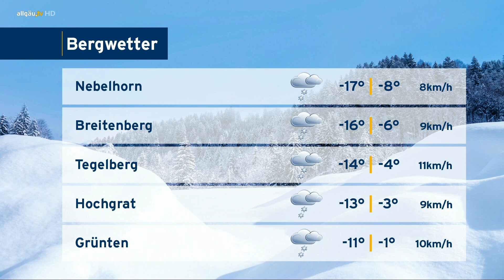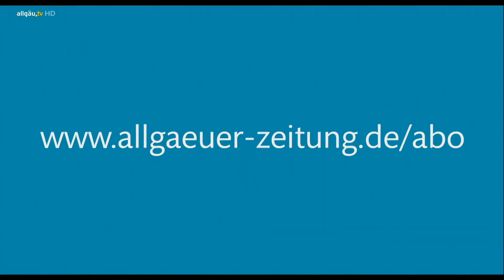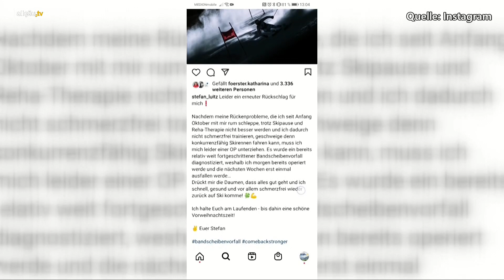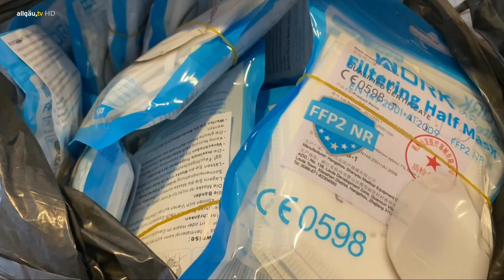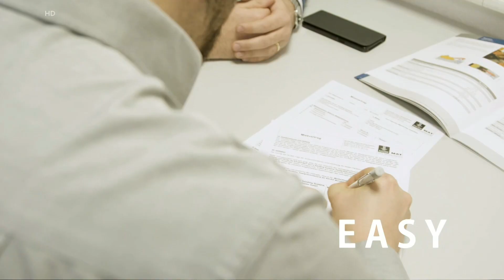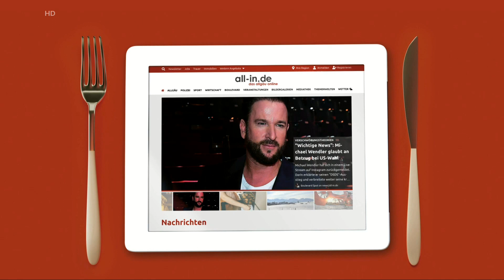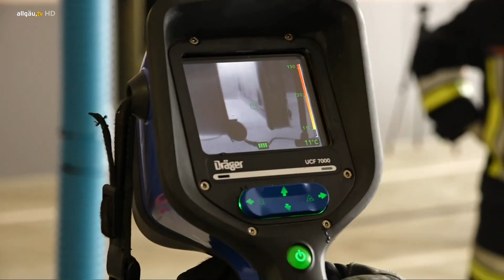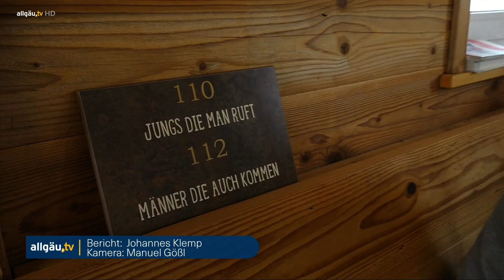allgäu.tv Nachrichten - Donnerstag, 9. Dezember 2021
Die Themen:

  Leise rieselts laut krachts: Viele Unfälle durch Schnee und Glätte
  allgäu.tv kompakt
  allgäu.tv Wetter
  Maskenaffäre: Untersuchungsausschuss im Landtag nimmt seine Arbeit auf
  sicher durch die Adventszeit: mit Tipps von der Feuerwehr